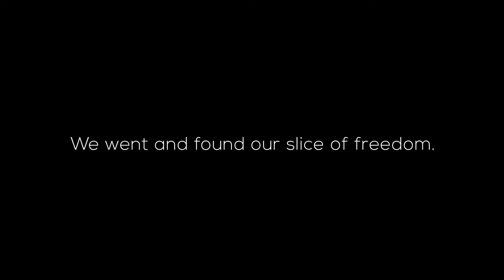Our 'How to drift' course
Learn to turn the bike rally-style using the power slide technique and the brake lock slide technique.
It is a two day course and is open to all from beginners to advanced riders. We teach the power slide and brake lock slide techniques from scratch.